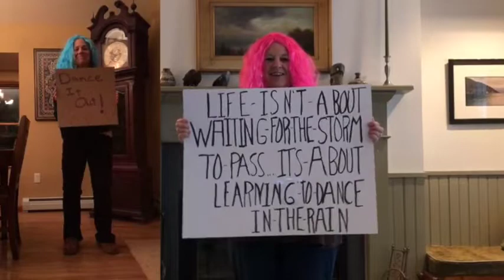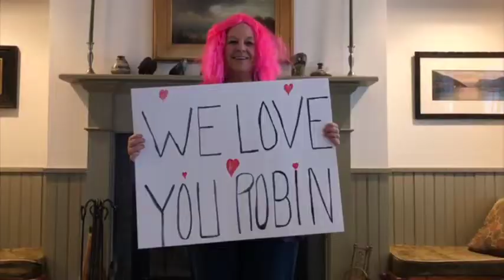‘When Times Seem Tough... Keep Dancing’ - (post-chemo surprise)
High school teacher Robin Perls-Shultis and a whole bunch of very supportive friends celebrate her new post-chemo hair.  Thanks to Meghan Trainor for  her song “Better When I’m Dancing”